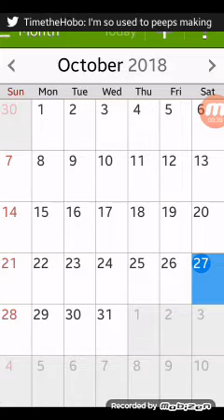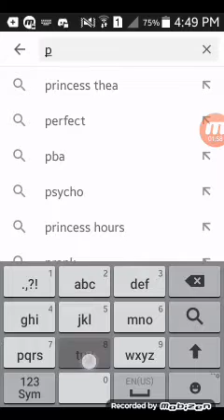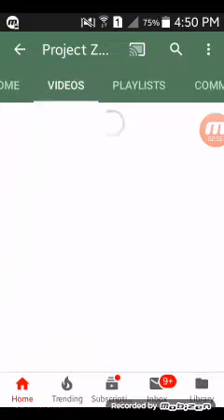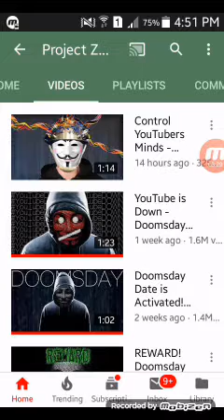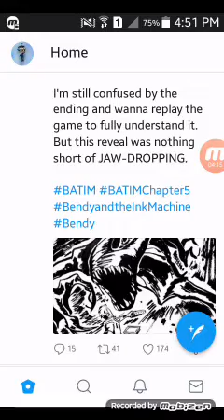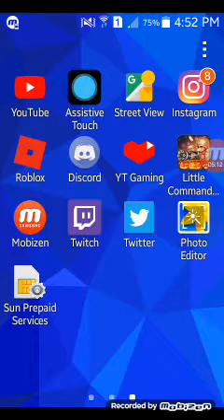YouTube Theory - #1 | Nathen Cleto Nate 2 Gaming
Check Out Project Zorgo's 2 Videos